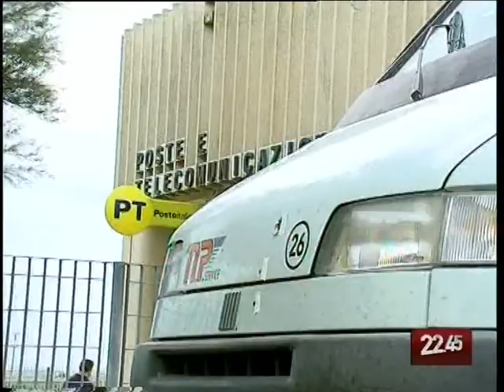TG 05.08.09 Ordona: Assalto al portavalori